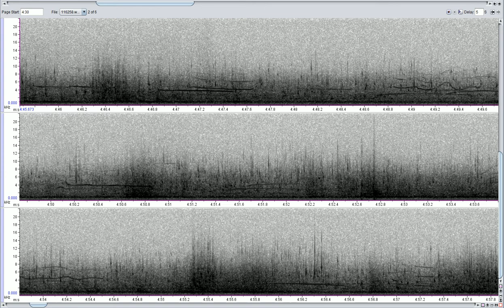Northern Atlantic Bottlenose Whale vocalizations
Narrow-banded tonal whistles produced by a group of Northern Atlantic Bottlenose Whales.  Sounds provided by the Bioacoustic Research Program and the Macaully Library at the Cornell Laboratory of Ornithology.